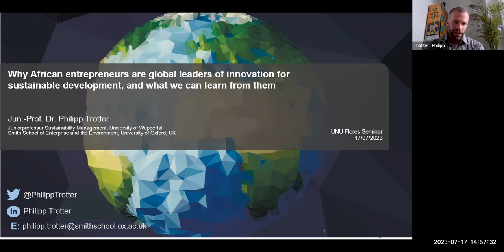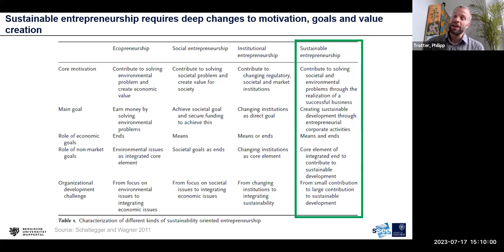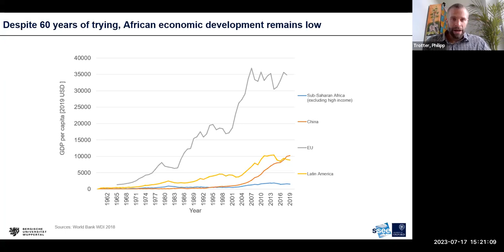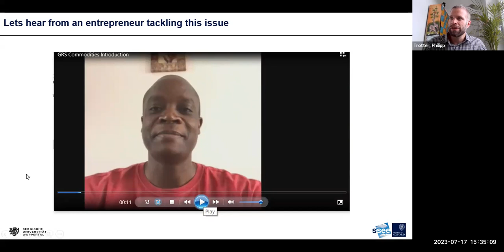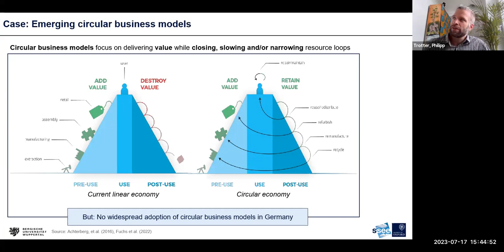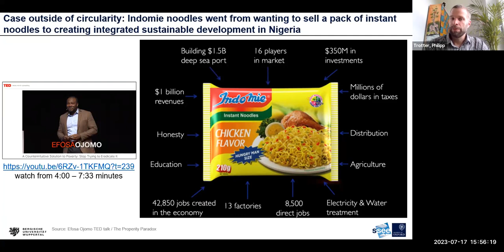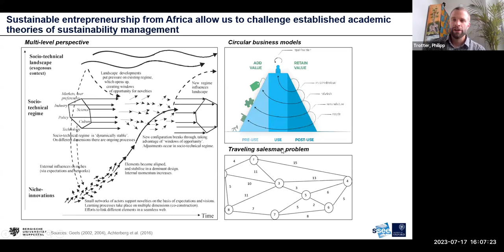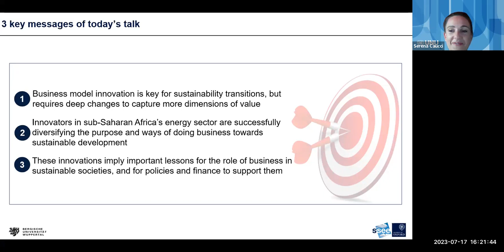Nexus Seminar Series N.69 by Dr Philipp Trotter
Title: Why African Entrepreneurs are Global Leaders of Innovation for Sustainable Development, and what we can learn from them?

In their seminal 2018 paper, Johan Schot and W. Edward Steinmueller have identified the need for a third frame of innovation which drives business innovation towards transformative change. Given the urgency of sustainability transformations to enable a prosperous future for humanity and the planet and given the critical role business play in this transformation, channeling innovation towards sustainability is crucial. Yet the slow pace of change in the Global North, where companies often rely more on dodgy carbon offsets rather than actually reducing emissions, puts this transition at risk.

This talk discusses the case of African entrepreneurs in the off-grid energy sector and the types of complex business model innovations they have produced: Despite receiving little support and significant structural challenges, these entrepreneurs have managed to innovate their value propositions, value creation approaches and value networks in ways that drive sustainable development. Their innovations, as well as the types of policy and finance arrangements required to scale them, carry important lessons for practitioners and scholars of innovation for sustainable development globally, and in the Global North, specifically.

About the Speaker: Dr Philipp Trotter

Dr Philipp Trotter is an Assistant Professor in Sustainability Management at the University of Wuppertal and an Honorary Research Associate at the Smith School of Enterprise and the Environment at the University of Oxford. His research focuses on electrification in sub-Saharan Africa, covering both technical aspects of energy planning optimisation and quantitative and qualitative policy analyses and design. In his current research project, he engages with public and private energy sector stakeholders and rural communities in Uganda and Zambia to understand how rural electrification can best be driven domestically.

He has several years of experience working in the energy sector of emerging economies. Prior to his academic career, he worked with several large-scale energy utilities in Africa, Asia and Europe as a consultant with McKinsey & Company. He is a Globalizer Advisor for Ashoka International, working on scale-up strategies for social businesses in Africa, Asia and the US. He studied for his PhD at the Department of Mechanical Engineering at the University of Bath and holds an Energy Engineering Diplom degree from RWTH Aachen University (Distinction) and an MSc in Politics of the Developing World from LSE (Distinction).